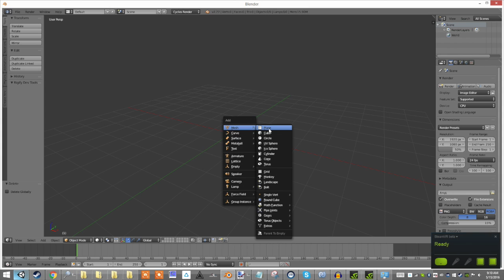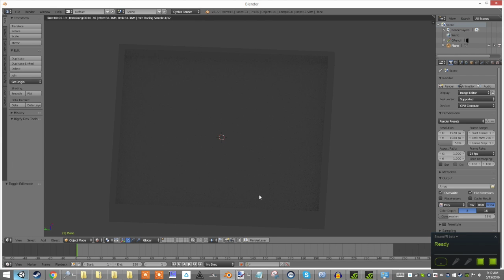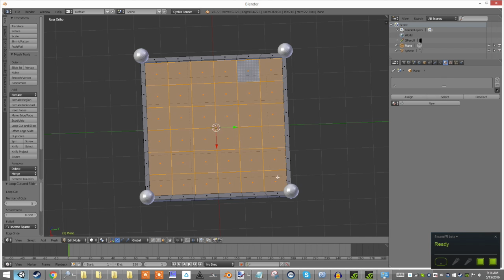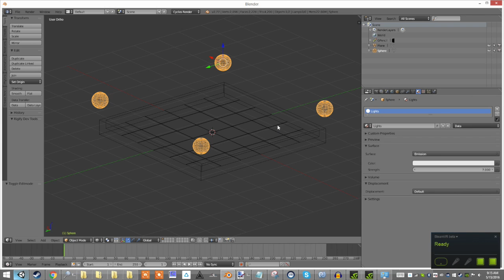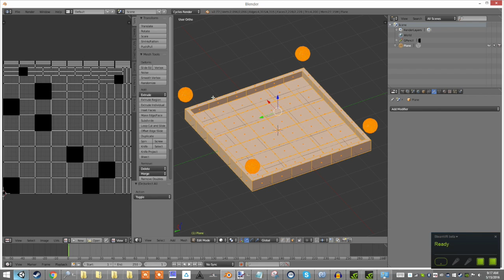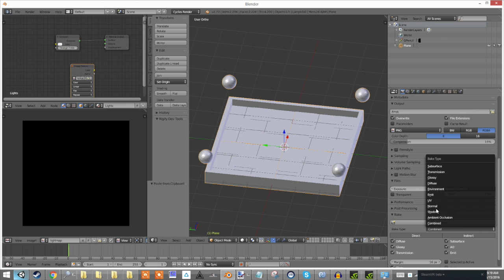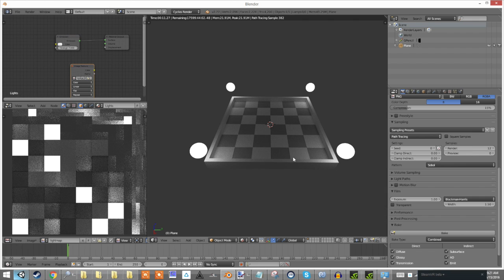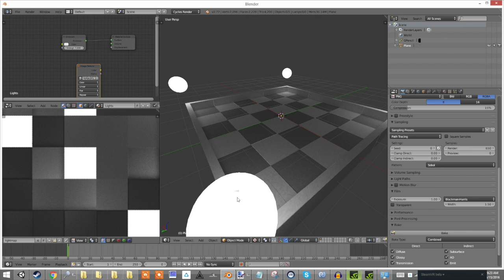SteamVR Environment Tutorial Pt 1: Baking textures in Blender Cycles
Learn how to bake lighting to a texture in blender cycles, for use on a SteamVR Environment model